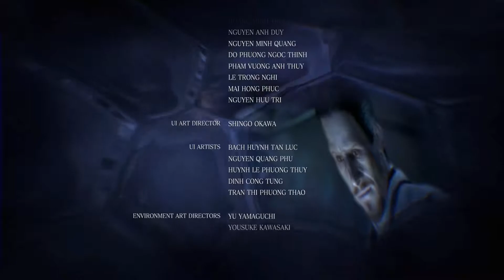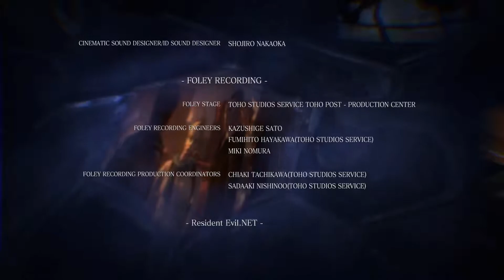Unschuld bewiesen ● #18 ● Resident Evil 6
Let's Play Together Resident Evil 6
Folge 18: Unschuld bewiesen

►In dieser Folge:
Simmons ist besiegt und dank Ada können wir aus der Stadt entkommen. Auch unsere Unschuld können wir nun beweisen, ebenso Helenas. Damit ist die Welt vorerst gerettet!

Kommentiertes Gameplay von fresenjunge und dem anderen Leon (2019)